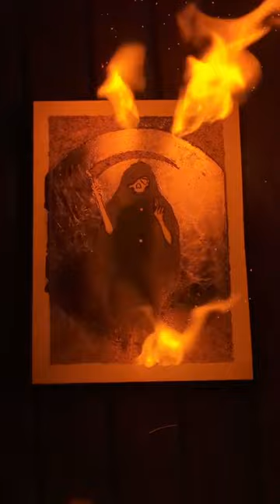Reaper - Gunpowder Art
Another progress video, this time of a piece I finished back in October! I laid out the gold foils before the burn this time which made everything ten times slower and harder, but it was worth it when it came to show time! Look at that gold shine!

PS Gunpowder art is awesome, but it can be dangerous! Never try it without seeking appropriate education first and following fire safety protocols!

(Professional artist, do not try this at home)